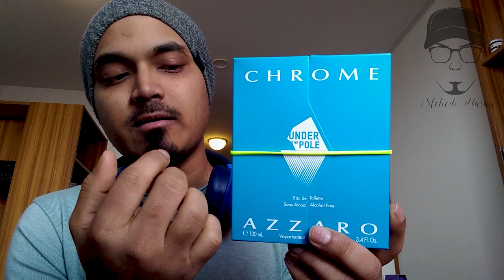Azzaro Chrome Under The Pole (2018) (Review In Bangla)